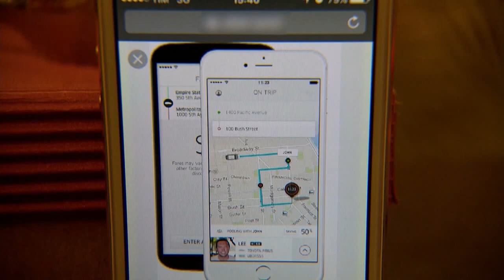CIDADE ALERTA - Motoristas de aplicativos na mira dos bandidos